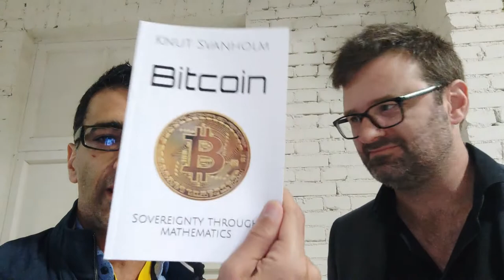The Total Connector #29: Bitcoin Interviews at The Baltic Honeybadger Conference in Riga 2019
Keyvan Davani, The Total Connector,  interviewed a few Bitcoiners and Bitcoin-Maximalists at the Bitcoin Honeybadger Conference in Riga 2019:
Hass McCook / Matt Odell / Knut Svanholm / Aleks Svetski / Giacomo Zucco / Peter O´ Donoghue.
The spectrum of topics and questions covered (amongst others):
Why Bitcoin?
Critical Mass-Adoption
Security / Privacy / Hardware Wallets / Stacking Sats
Convenience & Security & Privacy / Trade-Offs / UX & UI
Hardest and Scarcest Money: Bitcoin
Freedom